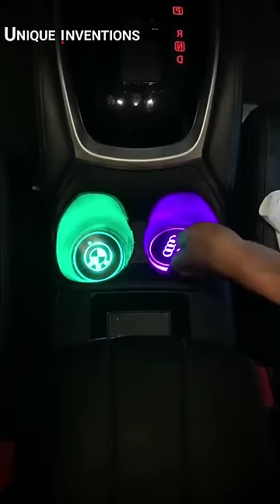Best Bike/Car Accessories inventions | Car and Bike Gadgets That are Useful ▶11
Useful Car And Bike Gadgets Everyone Should Have #1

😍New Gadgets, Smart Appliances for Every Car And Bike |